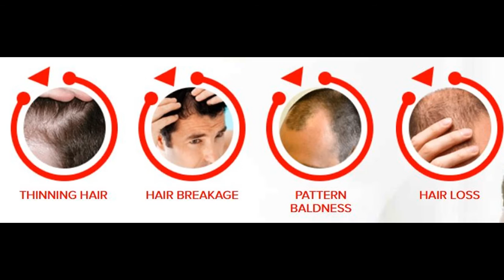Best Rogaine Alternative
Are you looking for the best alternative to rogaine? Well you have come to the right video. This product is called Rejuvalex and is for both men and women to grow hair with top results.
Get Rejuvalex to regrow and repair your hair! This medical strength formula helps you fight back against hair loss and regrow thicker, longer, healthier hair FAST!